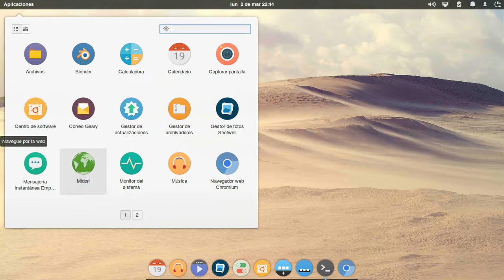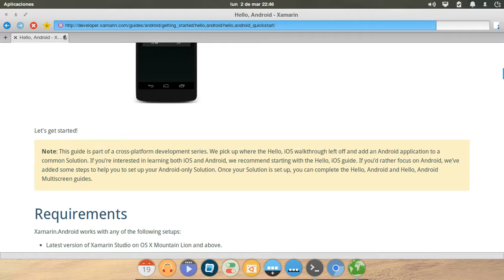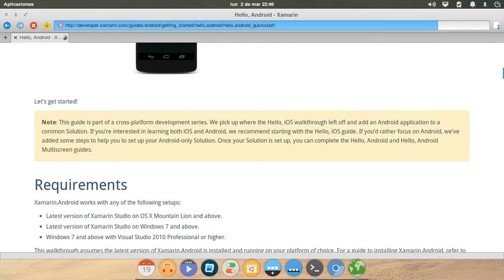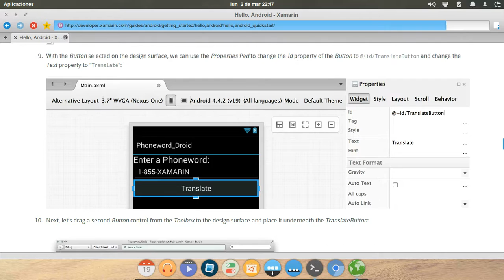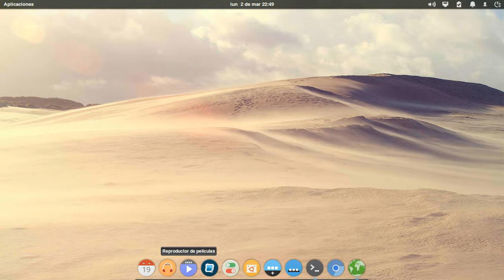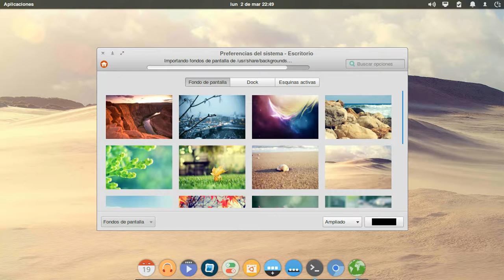Demostración de Elementary OS